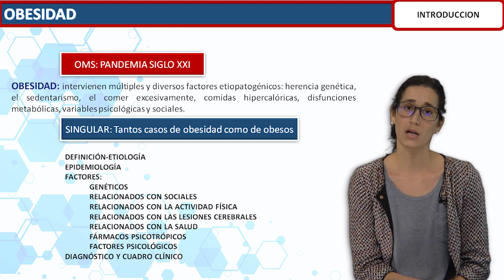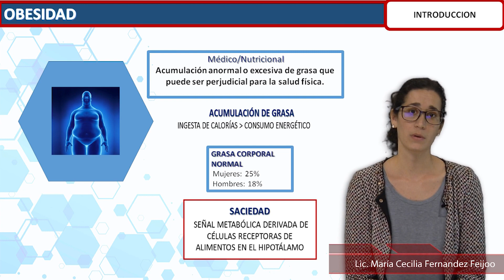1 Introducción | Obesidad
Presentación del Módulo de Obesidad y Abordaje Nutricional por Lic. Maria Cecilia Fernandez Feijoo – Dra. Josefina Noseda